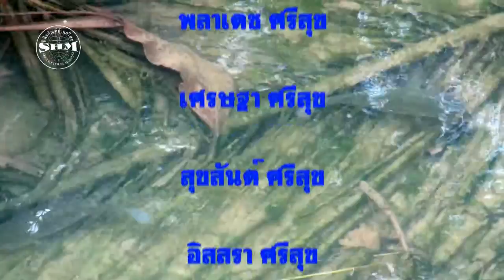ปลานิล (Nile tilapia)ที่ห้วยกระแทก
ปลานิล (Nile tilapia) Oreochromis niloticus (Linnaeus, 1758)ที่ห้วยกระแทก บ้านเขาย้อย ต.เขาย้อย อ.เขาย้อย จ.เพชรบุรี วันที่ 14 กันยายน 2558